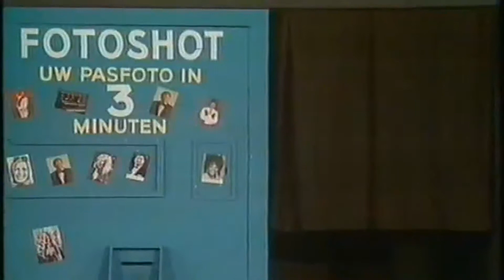André van Duin's Foto apparaat